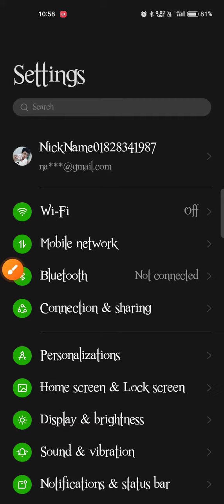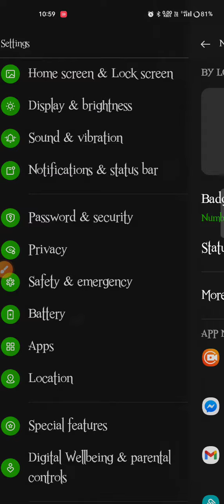Oppo.A76.Battery Style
classic drum